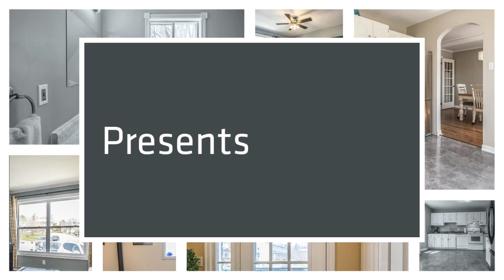37 Lugar Ct by Denis Dommer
37 Lugar Ct by Denis Dommer